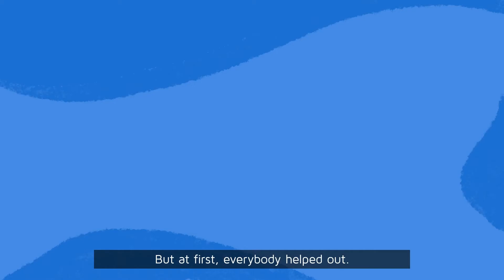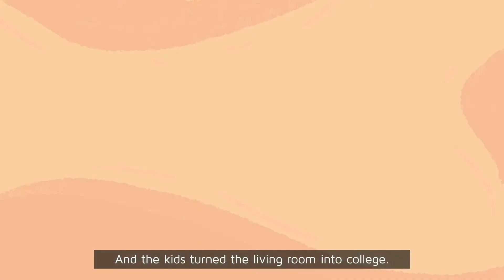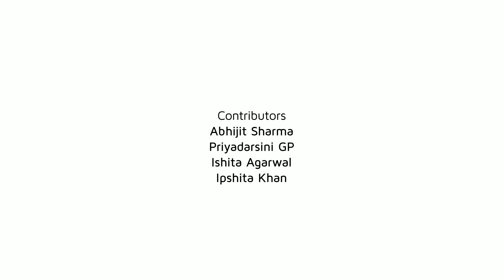Project As Is - Homemakers